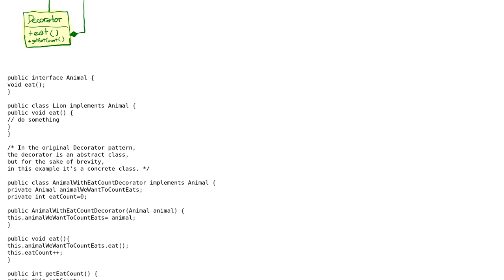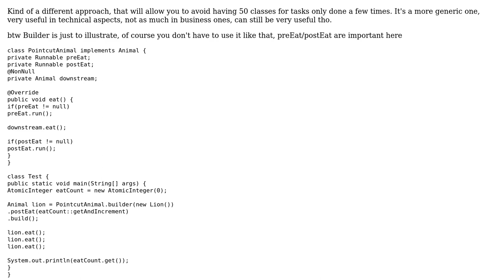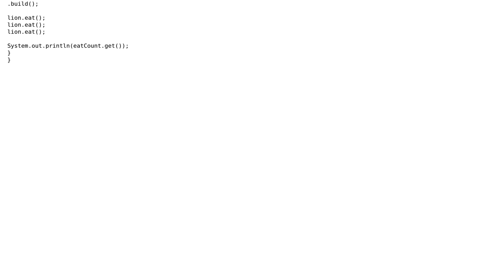Software Engineering: OOP Design considering no modifications to existing design (4 Solutions!!)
Software Engineering: OOP Design considering no modifications to existing design

With thanks & praise to God, and with thanks to the many people who have made this project possible! | Content (except music & images) licensed under CC BY-SA | Music | Images & others | With thanks to user Tulains Cordova user Shadov user Robert Brautigam user Matthieu M. user candied_orange user beginner_coder and the Stack Exchange Network Trademarks are property of their respective owners. You are responsible for your own actions.